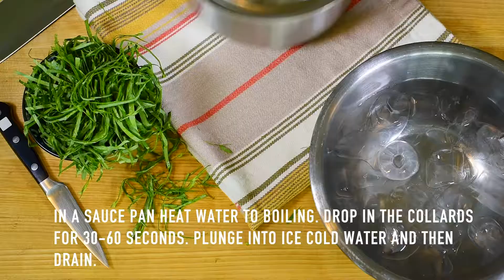SMOKED MALLARD DUCK CAESAR with CORNBREAD & COLLARD GREENS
Video Recipe for Louisiana Office of Tourism.